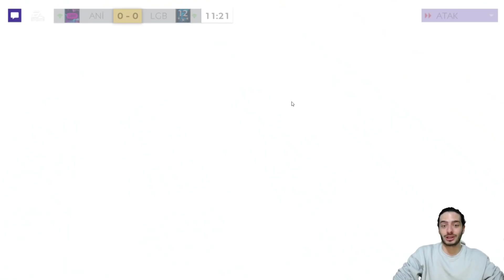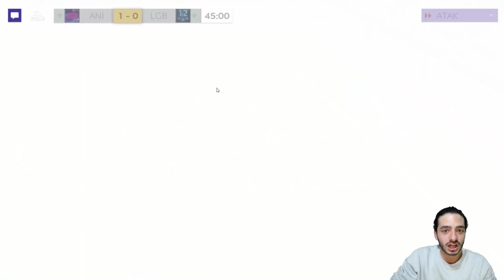İNANILMAZ DEĞİŞİM (TAM 5 TRANSFERLİ EFSANE GEN YÜKSELTME) FIFA Mobile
Hepiniz hoşgeldiniz, ben Koray ve bu fifa mobile video mda fifa mobile de sonunda efsanevi 2. hesabımızda sonunda milyonlarca coins , tam +50 milyon coins in üzerinde bir coins harcayarak basılabilecek çoğu şeyi basarak bir video da 187+ genli bir hesabı yükseltme rekoru kırdım , bahar festivalinde top transfers etkinliği kısmından 110 gen romero transfer ettim , 108 gen retro stars eden hazard transfer ettim , 107 gen bernardo silva transfer ettim ve 105 gen adama traore transfer ettim baya bi derece bastım ve aşırı fazla oyuncu yükseltmesi yaptım , iyi seyirler gerçekten ben bu kadar gen yükseltebileceğimizi beklemiyordum her şeyi de basmadım aslında ama harbiden baya büyük bir yükseltme oldu, iyi seyirler...